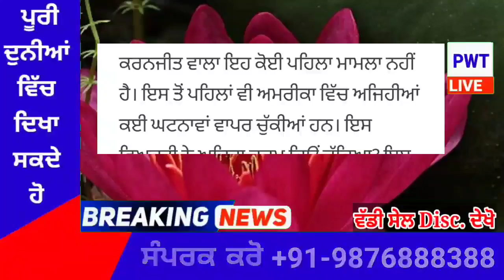punjabi news today live - Punjab Weather Today - Punjab News